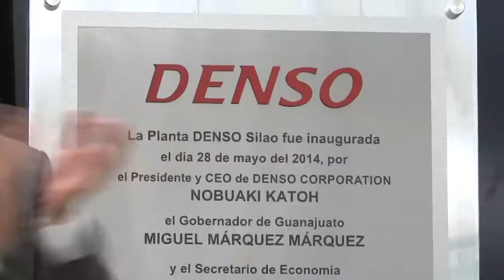Inauguración de la Empresa DENSO, Puerto Interior Silao, Gto.